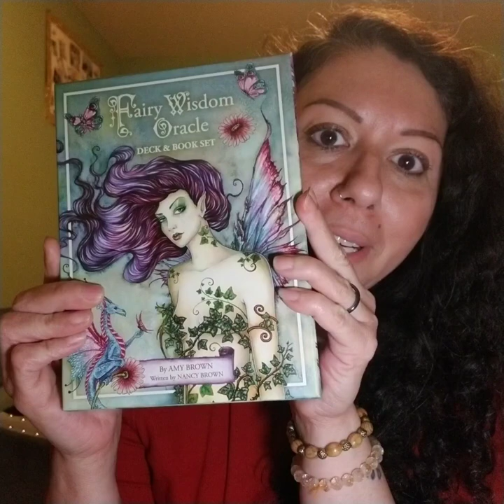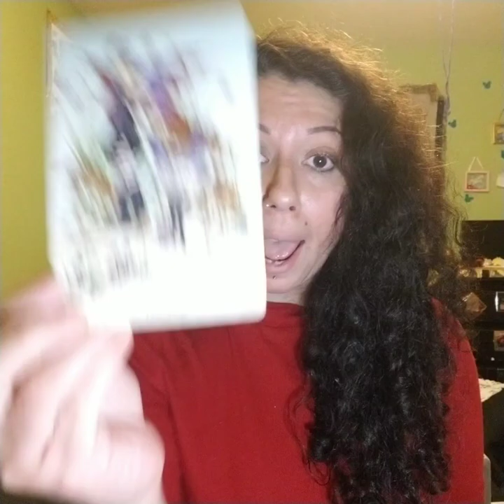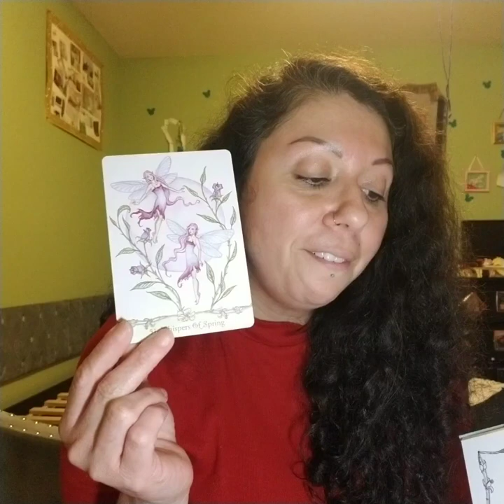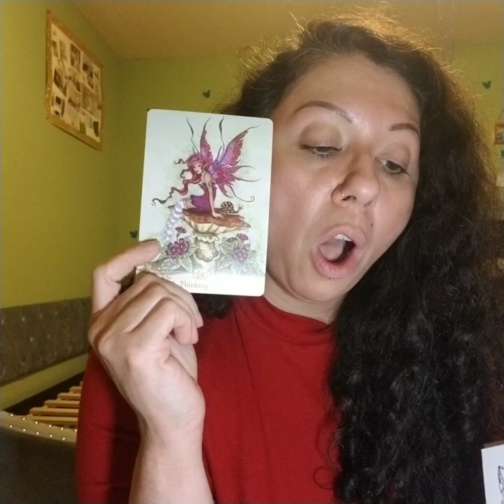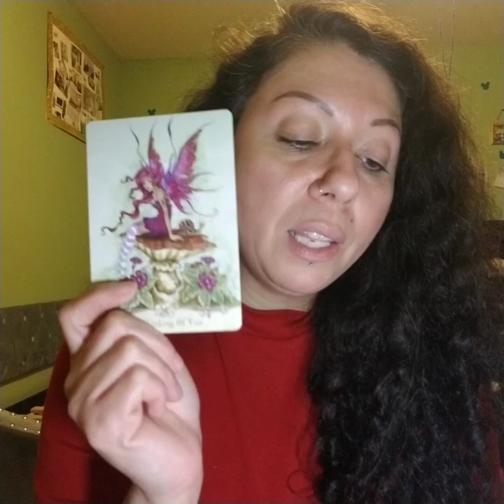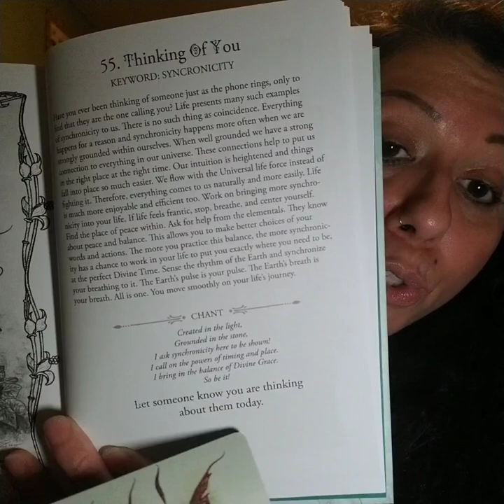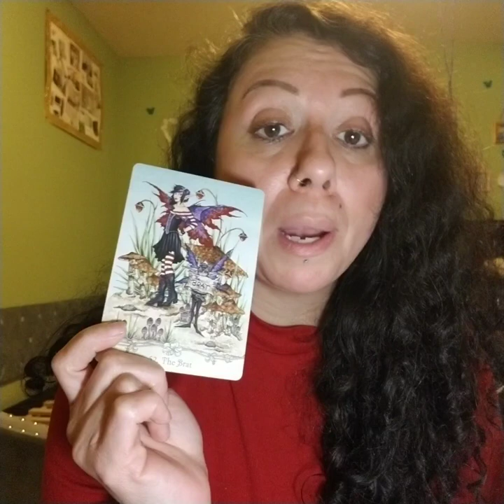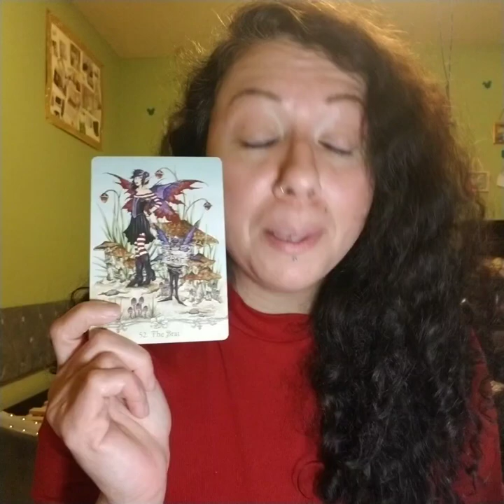GENERAL LOVE READING AUGUST 2024